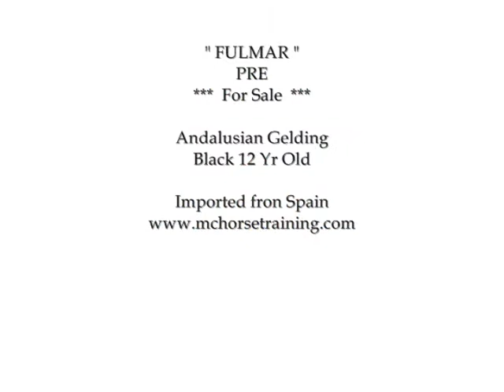''Fulmar'' PRE Andalusian Gelding MC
Fulmar   PRE
***BLACK***

Andalusian Gelding
12 Yrs Old
Dressage "Alta Escuela" "Paso espanol" Piaff PRE "Andalusian Black" "Caballos Negros" Mario A. Contreras